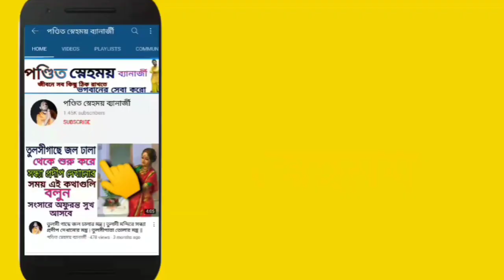কন্যা রাশি এবং কন্যা লগ্নের 2022 সাল কেমন কাটবে | ভাগ্য কী বদলাবে কন্যা রাশির | আর্থিক অবস্থা কন্যার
আজকের ভিডিওতে আমি আলোচনা করেছি কন্যা রাশি এবং কন্যা লগ্নের 2022 সাল কেমন কাটবে বা কন্যা রাশির জাতক জাতিকাদের ভাগ্য কেমন থাকবে 2022 সালে l

এই ভিডিওটা কন্যা লগ্নের জাতক জাতিকাদের জন্যও প্রযোজ্য l

আমি আলোচনা করেছি

• কন্যা রাশির আর্থিক অবস্থা 2022 সালে কেমন থাকবে

• কন্যা রাশির শরীর সাস্থ্য 2022 সালে কেমন থাকবে

• কন্যা রাশির শিক্ষা কেমন থাকবে 2022 সালে

• কন্যা রাশির ক্যারিয়ার কেমন থাকবে 2022 সালে

• কন্যা রাশির বিবাহিত জীবন কেমন থাকবে 2022 সালে

• কন্যা রাশির পারিবারিক জীবন কেমন যাবে 2022 সালে

• কন্যা রাশির প্রেমের জীবন কেমন থাকবে 2022 সালে

এছাড়াও আরো অনেক কিছু বিষয় নিয়ে আলোচনা করেছি আমি আশা করছি এই ভিডিও দেখে আপনারা নিজেদের নেগেটিভ দিকগুলো পরিবর্তন করতে পারবেন l

নমস্কার কেমন লাগলো আজকের ভিডিও কমেন্ট করে জানাবেন ll

যেকোনো ধরনের পুজো - যজ্ঞ - গ্রহের দোষ - মহা মৃত্যুঞ্জয় কবজ করানোর বা কাটানোর জন্য যোগাযোগ করুন আমাদের সাথে l

আপনাদের যেকোনো ধরনের সমস্যার সমাধান পেতে বা আপনার সমস্যা ভিডিও আকারে পাওয়ার জন্যে মেইল করুন বা ম্যাসেজ করুন ll

ফেসবুক প্রোফাইল - স্নেহময় বন্দোপাধ্যায়

ধন্যবাদ::: ভিডিওটি দেখার জন্য - লাইক করুন ভিডিওটিতে

© পন্ডিত স্নেহময় ব্যানার্জী